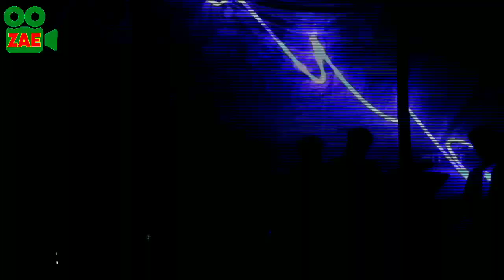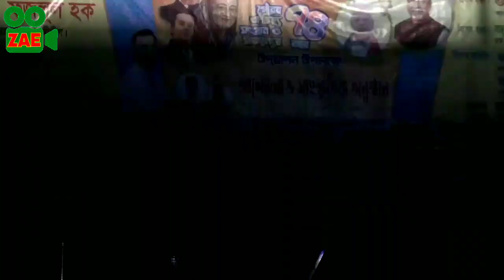চুমকী চলেছে একা পথে.. বাংলা রিমিক্স